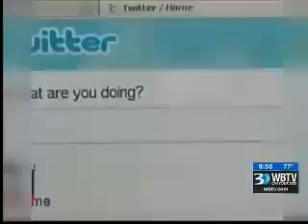Glen Wright Worth Financial CEO on WBTV- Preventing Identity Theft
Glen Wright Worth Financial CEO discussing Identity theft protection on WBTV BounceTV